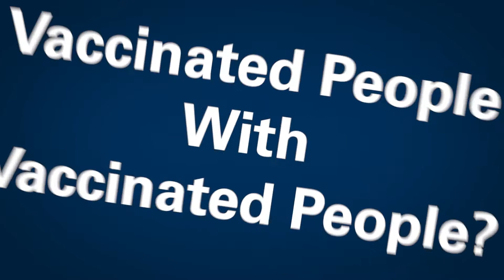Dr. Dana Hawkinson Breaks Down New CDC Guidelines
Dr. Dana Hawkinson at The University of Kansas Health System breaks down what the new CDC guidelines mean for vaccinated and unvaccinated people.